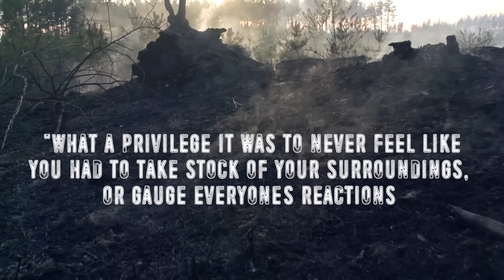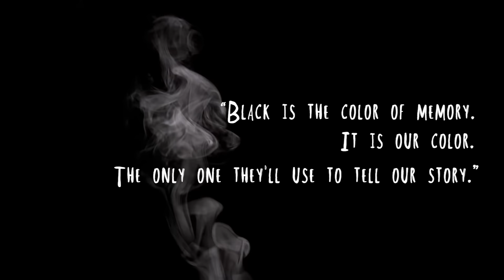Best Quotes from Alexandra Bracken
These quotes by Alexandra Bracken will leave you wanting more!